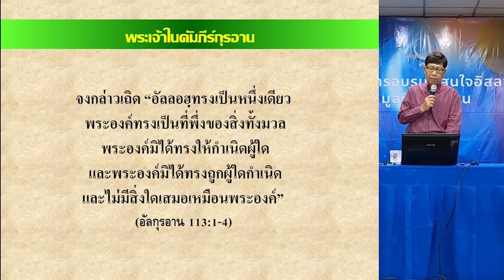พระเจ้ามีองค์เดียวและเป็นที่พึ่งของทุกสรรพสิ่ง | เรียนรู้อิสลามวันละนิด จิตแจ่มใส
ในอัลกุรอานพระวจนะของพระเจ้า
ได้บอกถึงคุณลักษณะของพระองค์เองไว้อย่างชัดเจนคือ
พระเจ้านั้นมีองค์เดียว และพระองค์เป็นที่พึ่งของทุกสรรพสิ่ง